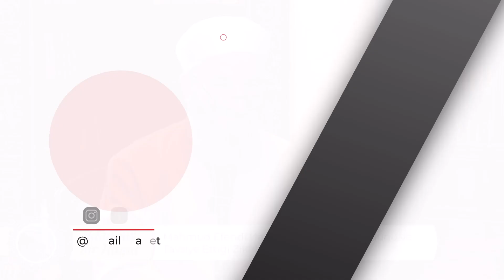Yatmadan Önce 27 İhlâs-ı Şerîf Okumanın Faydaları - Adanmış Bir Hayattan Kesitler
Ömer Akyıldız Hoca Efendinin sunumu ve Hüsameddin Vanlıoğlu Hoca Efendinin anlatımıyla ekranlara gelen ''Adanmış Bir Hayat'' programının 38. bölümünden kesit alınarak hazırlanan kısa sohbette, Efendi Hazretlerimizin her gün yatmadan önce 27 İhlas suresini okuduğu ve tavsiye ettiği anlataılmaktadır.

İslâmî İlimler alanında dersleri, fetva videolarını ve özel programları huzurunuza getiren İsmailağa Net, Adanmış Bir Hayat programından kesitleri istifadelerinize sunuyor.